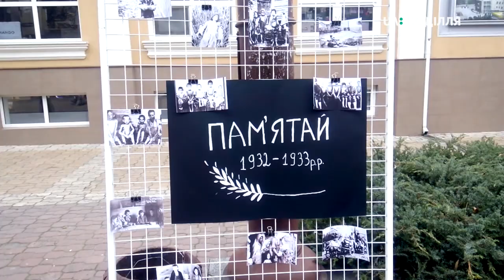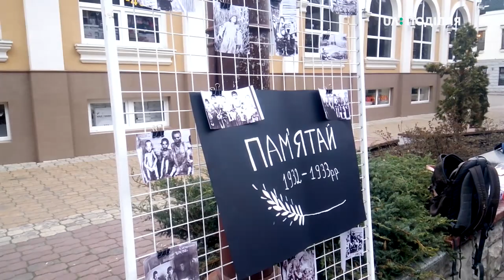Історичний перформанс показали хмельничанам волонтери «Молодіжного центру».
Історичний перформанс показали хмельничанам волонтери «Молодіжного центру». На пішохідній вулиці Проскурівській вони частували перехожих стравами, якими рятували свої життя в роки голодоморів жителі області. Організатор, директор комунальної установи «Молодіжний центр» Владислав Гребенюк розповів: користувалися рецептами, зібраними в людей, які вижили під час голодоморів.